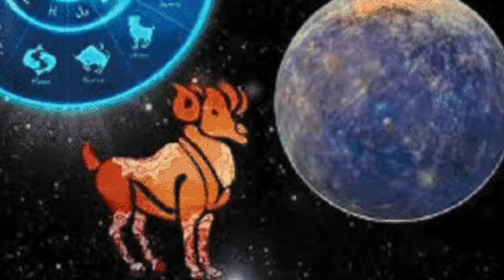Ajker Rashifal 3 July 2023 | আজকের রাশিফল ৩ জুলাই ২০২৩ | Rashifal today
Ajker Rashifal 6 July 2023 | আজকের রাশিফল ৬ জুলাই  ২০২৩ | Rashifal today  | ajker rashifal